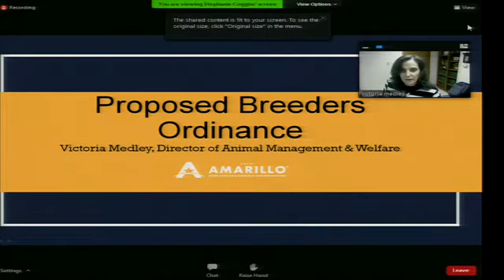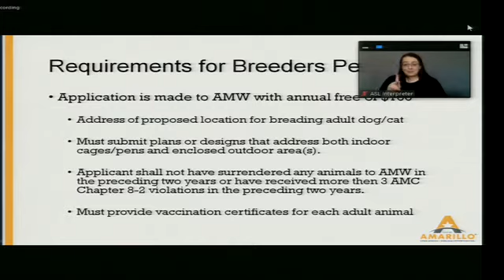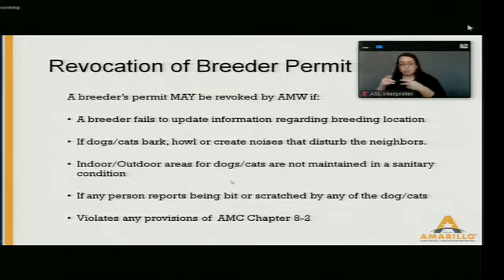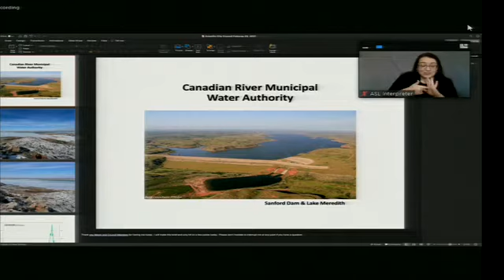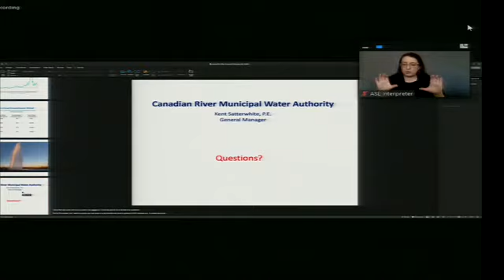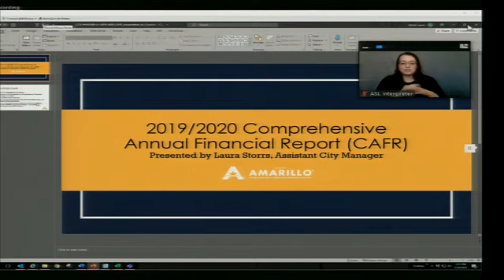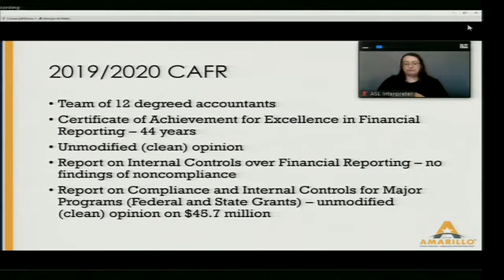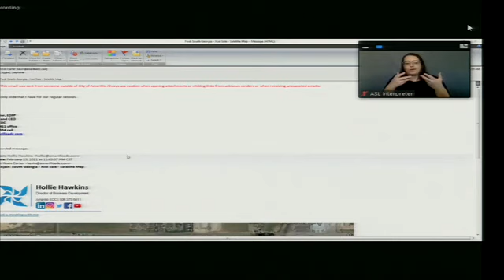Amarillo City Council Meeting 2/23/2021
A meeting of the Amarillo City Council will be held on Tuesday, February 23, 2021, at 1:00 p.m. This week’s meeting will be a video conference hosted through Zoom. It is being broadcast here on YouTube, and also on our
For information about topics covered in this week's City Council Meeting, find the February 23, 2021 agenda
City Council mission: Use democracy to govern the city efficiently and effectively to accomplish the city’s mission.
Please note: The City Council may take up items out of the order shown on any agenda. The City Council reserves the right to discuss all or part of any item in an executive session at any time during a meeting or work session, as necessary and allowed by state law. Votes or final decisions are made only in open regular or special meetings, not in either a work session or executive session.